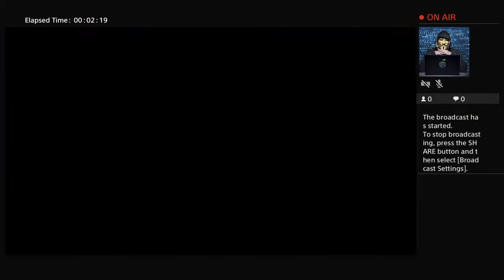goals1875's Live PS4 Broadcast